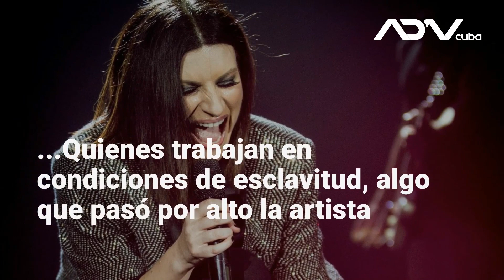Laura Pausini: su polémica por "agradecer" a médicos enviados por régimen a Italia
La cantante italiana Laura Pausini vuelve al centro de una polémica por "agradecer" la labor de los médicos que envió el castrismo a Italia, quienes trabajan en condiciones de esclavitud, algo que pasó por alto la artista.